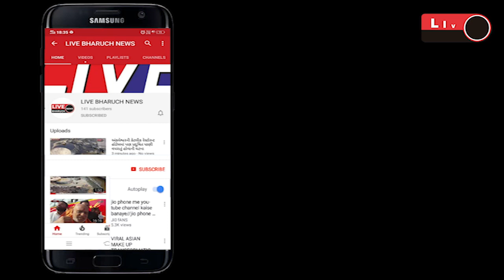ભરૂચ જિલ્લામાં કોરોનાના આજે એક સાથે 9 પોઝીટીવ કેસ, કેસ ની સંખ્યા 93 પર પહોંચી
Live Bharuch News | Ankleshwar |ભરૂચ જિલ્લામાં કોરોનાના આજે એક સાથે 9 પોઝીટીવ કેસ, કેસ ની સંખ્યા 93 પર પહોંચી